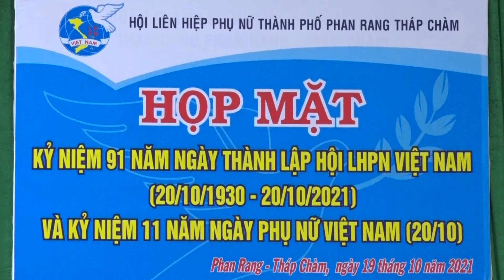Đồng chí Châu Thị Thanh Hà, UVTV tỉnh ủy, Bí thư Thành thăm chúc mừng Hội LHPN thành phố